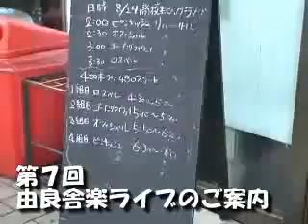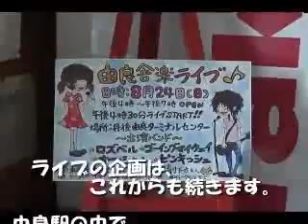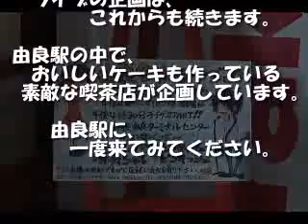高校生ロックライブ